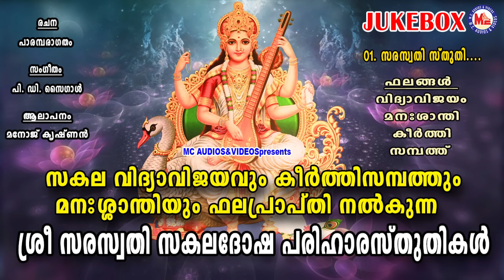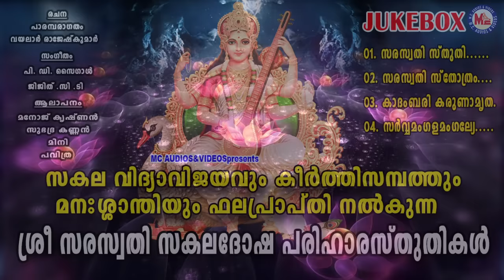ശ്രീ സരസ്വതി സകലദോഷപരിഹാര സ്തുതികൾ | Saraswati Stotram | Devi Stotram | Devi Manthram Malayalam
Saraswati Stotram
Devi Devotional Songs Malayalam
New Malayalam Devotional Songs
Devi Stotram  Malayalam
Devi Manthram Malayalam
MC Audios Devotional Songs Malayalam
Malayalam Devotional Songs Hindu
MC Audios India
MC AUDIOS AND VIDEOS

Lyrics   :  Traditional

Singer  :  Subhadra Annan , Manij Krishnan , Mini , Pavithra

01. Saraswathi Sthuthikal .
02. Saraswathi Sthtram .
03. Kathambari Karunamrutha .
04. Sarvamangala Magalye .

ayyappa_devotional_songs_malayalam # Devi devotional songs # sree rama devotional songs malayalam # ayyappadevotionalsongsmalayalam # malayalamdevotionalsongs # hindudevotionalsongsmalayalam